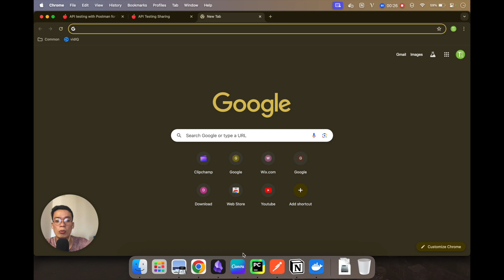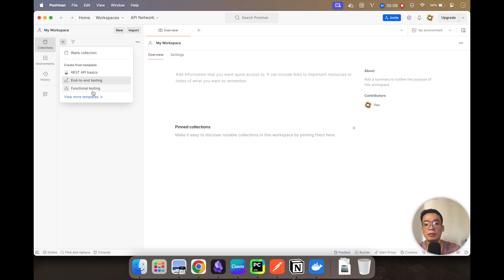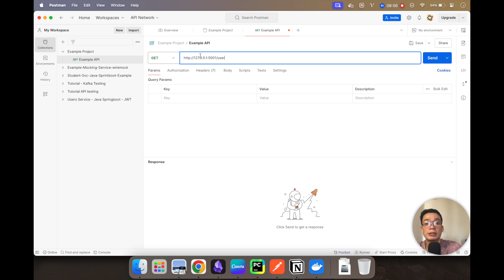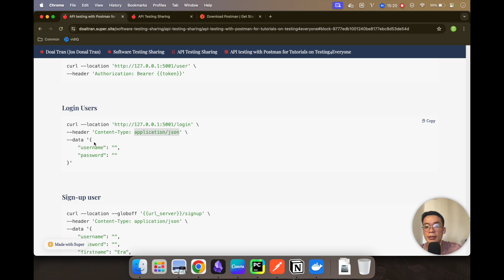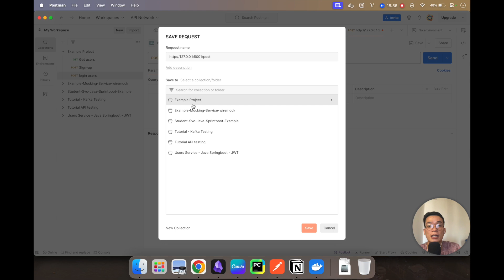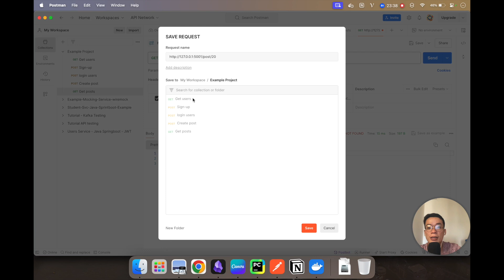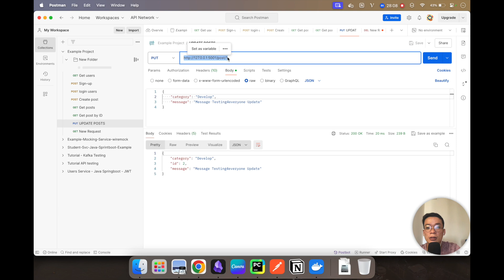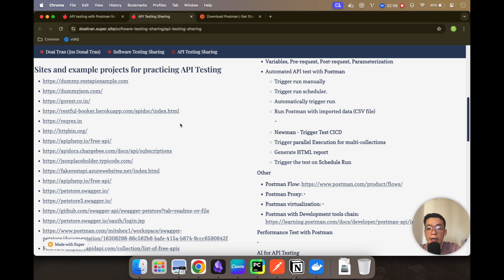#4 Hướng dẫn dùng Postman tạo các requests Get, Post, Put, Delete trong API testing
Blog liank:
📚 FREE COURSE (Các khoá học miễn phí cùng Testing4Everyone)

ABOUT ME
Doai Tran - Quality Architecture Engineer
Everything about software testing